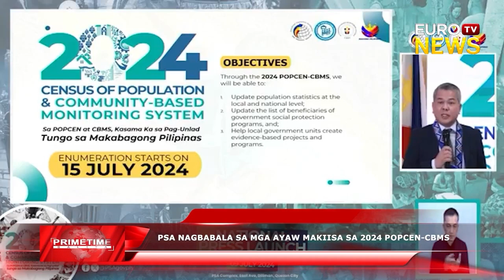PSA NAGBABALA SA MGA AYAW MAKIISA SA 2024 POPCEN-CBMS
Nagbabala ang Philippine Statistics Authority (PSA) ang mga hindi makikiisa sa 2024 Census of Population at Community-Based Monitoring System (POPCEN-CBMS).